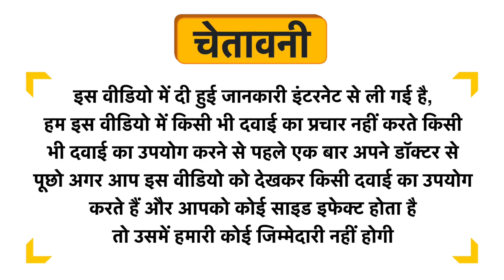TreasureHerbs Green Tea & Tea Tree Oil Face Wash Uses in Hindi | Side Effects | Dose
TreasureHerbs Green Tea & Tea Tree Oil Face Wash Uses in Hindi | Benefits | Side Effects | Dose